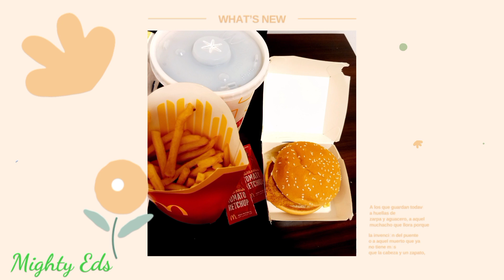Day 7 | QUARANTINE | Mighty Eds